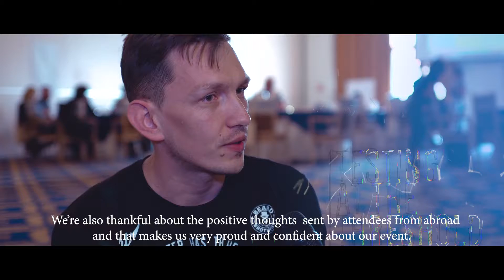Romanian Testing Conference 2018 - Innoveting with NTT DATA